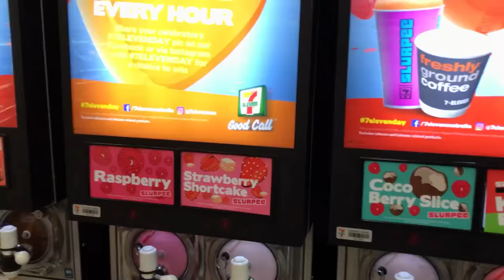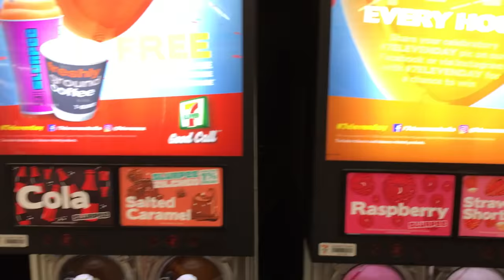Mondays - feat. Louis the French Bulldog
Morning Surf at the beautiful Cronulla Beach before running into some friends and their little Frenchie at Jake Chalmers, some slurpee's to cool us down and then a bonfire to warm us back up! What a day!

Hey, its Timothy Biasetto here from Cronulla beach in Sydney Australia. Every Monday i upload a new vlog sharing some of my passions with the world. Join the adventure as i surf, dive, travel, paint, speak, lead, and skate, my days away with my wife Malani and our friends.